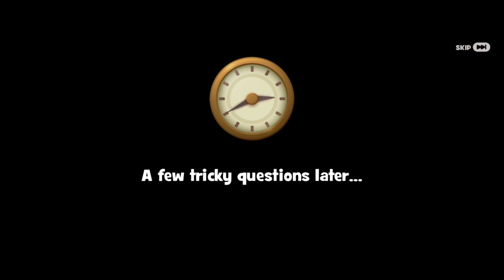Gardenscapes All Quest Part 186 ( SPACE SCOUTS ACADEMY Day-5 )